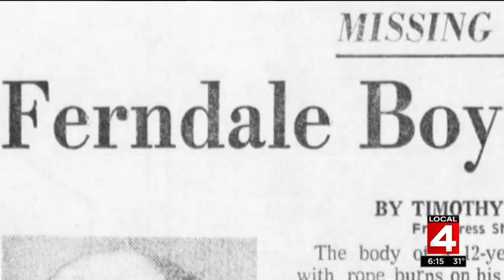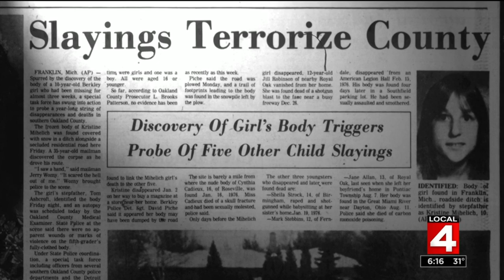Never before seen footage uncovered in Oakland County Child killer case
Oakland County Child Killer case